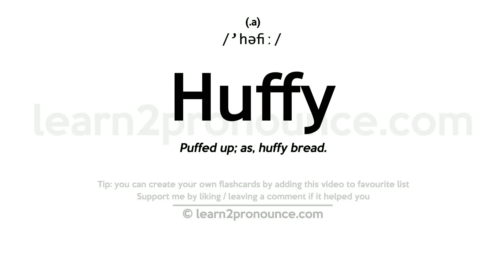Pronunciation of Huffy | Definition of Huffy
Huffy pronunciation | How to pronounce Huffy in English?
/`həfiː/
Meaning of Huffy | What is Huffy?
(1) (a.) Puffed up; as, huffy bread. (2) (a.) Characterized by arrogance or petulance; easily offended.
What is Huffy | Huffy meaning and definition?